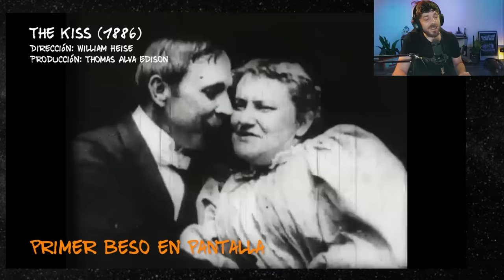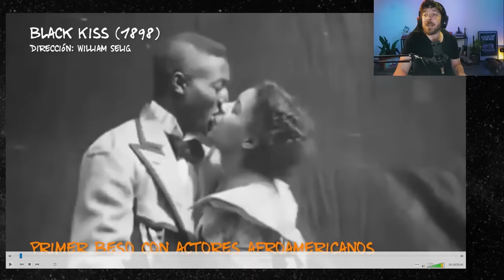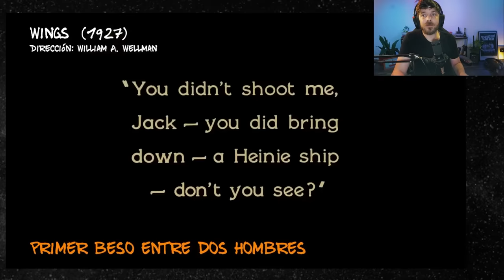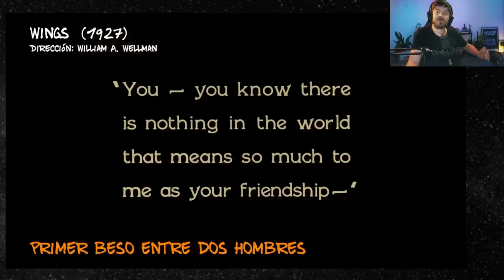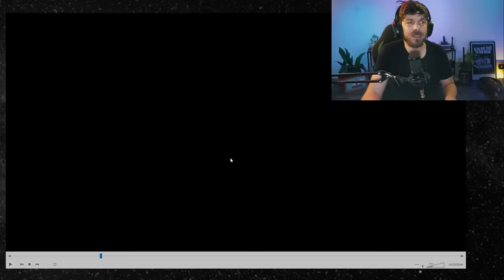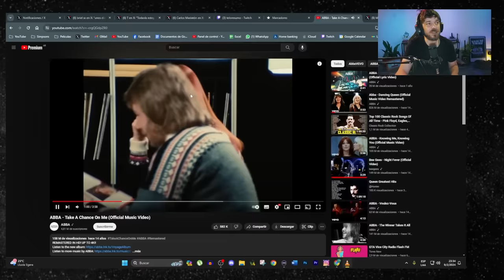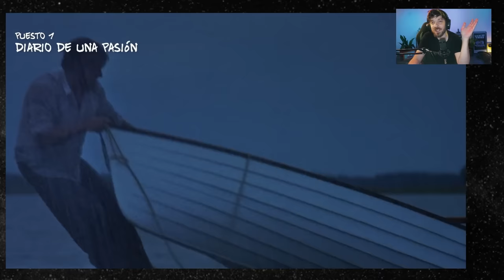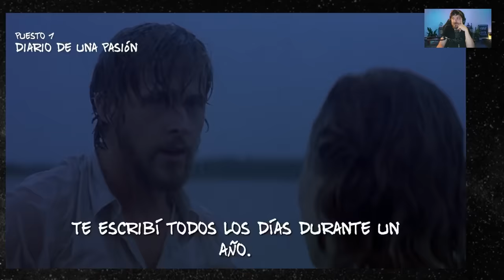9 Mejores Besos Del Cine Y La Tv